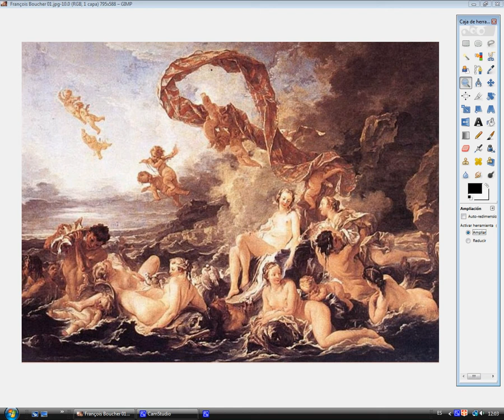François Boucher corrigée une fois / François Boucher corregido una vez